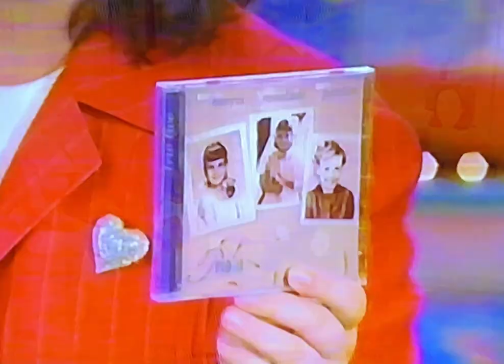Dolly Parton, Emmylou Harris, Linda Ronstadt - Trio II - Rosie O'Donnell Show - February 12, 1999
The Trio perform "When We're Gone, Long Gone" off their album "Trio II", which was released Feb. 9, 1999.  The stay to chat with Rosie in advance of Valentine's Day that weekend.